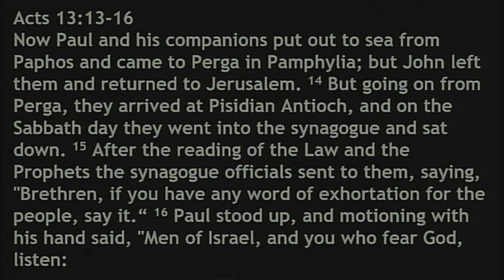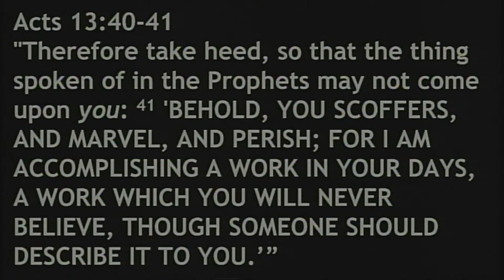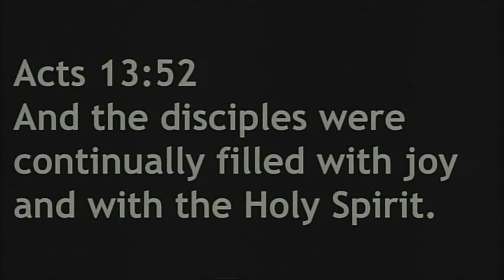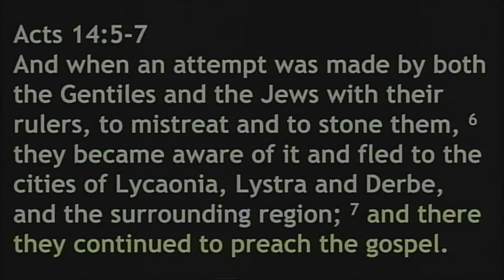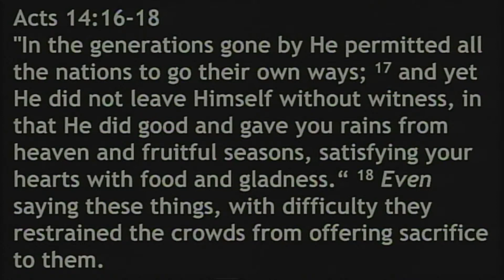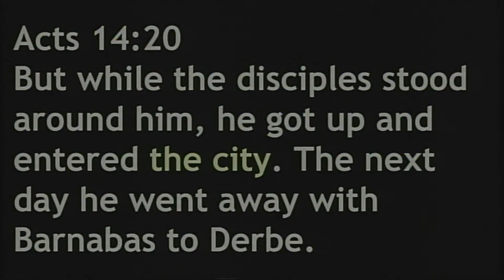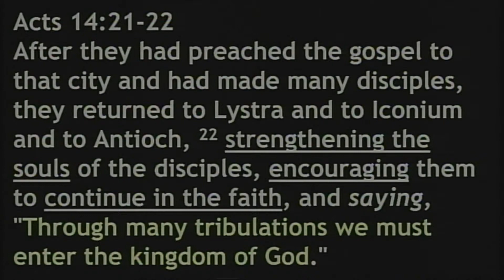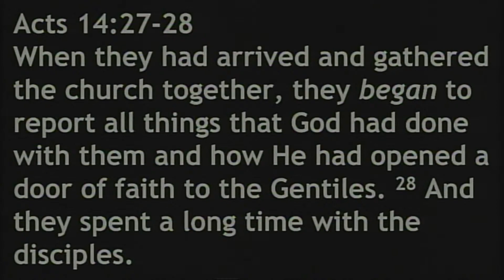Acts 14: Pushing Through | Victor Gluckin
Nothing could stop Paul & Barnabas from preaching the gospel. In the good times and bad, they were committed to speaking the gospel and sharing the love of God everywhere they went. Sometimes there were great responses, sometimes they faced opposition - but they pushed through. Their example to us today calls us to walk undeterred towards the kingdom of God.